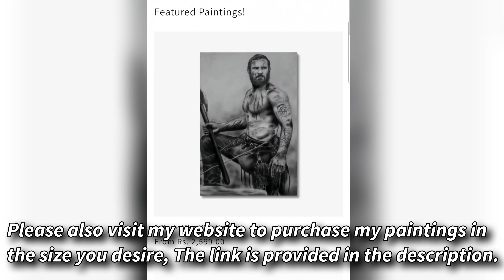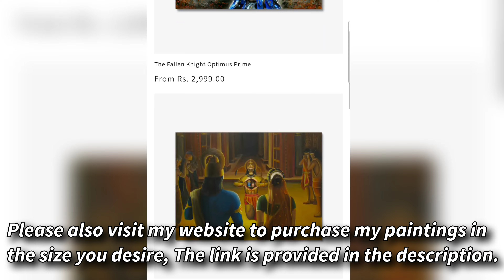Drawing Hyper realistic Aghori Potrait!!!!✨️🎨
Aghoris are a small sect of Hindu ascetics devoted to Lord Shiva. Known for their extreme practices, they meditate in cremation grounds and use human skulls in rituals. Aghoris seek spiritual liberation by embracing what society deems impure, believing that transcending these taboos leads to divine oneness and higher consciousness. Despite their fearsome reputation, their practices are rooted in deep devotion and the pursuit of ultimate truth.

Medium:- White glass marking pencil on black sheet